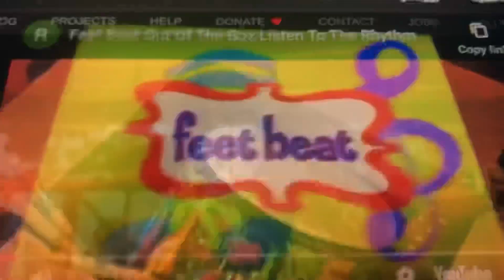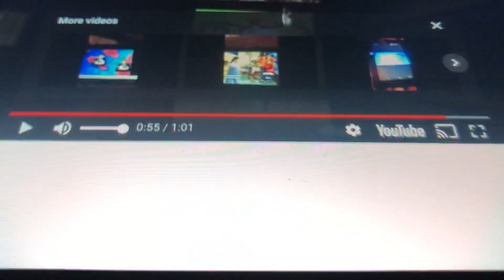Feet Beat Out Of The Box The Look